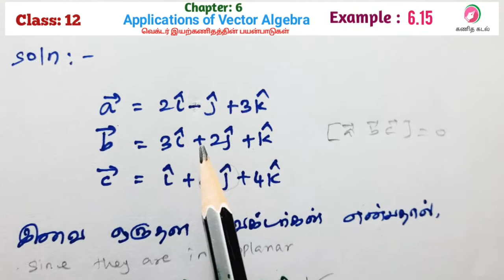12 th Maths| Example 6.15 |Chapter 6: Applications of vector algebra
Coplanar Vectors